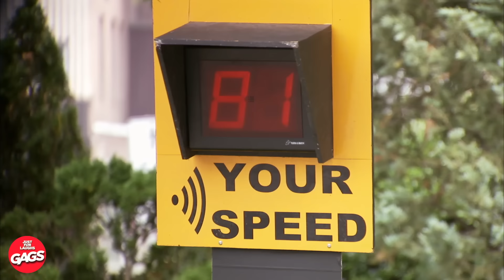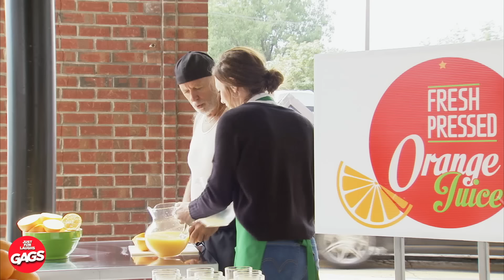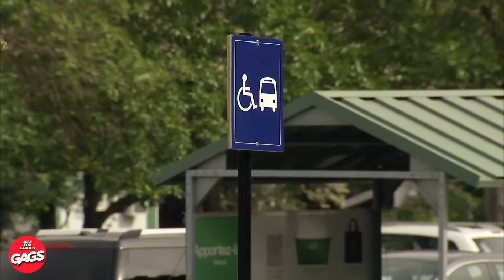Using Baby To Flirt | Just For Laughs Gags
🎉🤣 Ummm tbh this would work on me